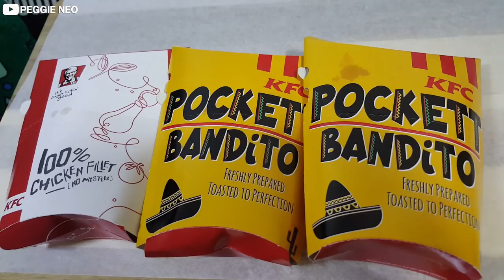CRUNCHY!! KFC Zinger Tortilla Wraps, Hot & Crispy Fried Chicken, Egg Tarts | Eating Show Mukbang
Eating KFC's new Zinger Bandito Pocketts (Tortilla Wraps), Hot & Crispy Fried Chicken, Spicy Chicken Tenders, Mash Potatoes and Portuguese Egg Tarts!

Food bought from Kentucky Fried Chicken Singapore.